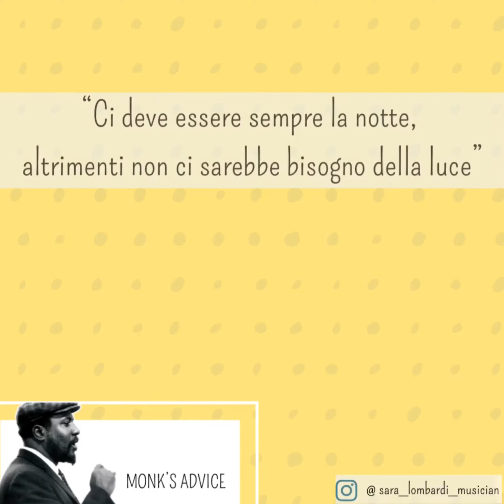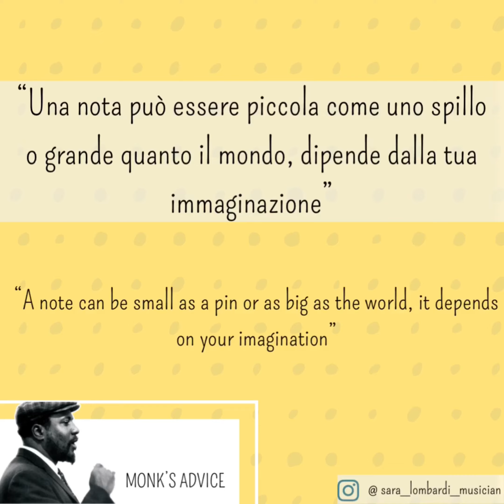Monk’s advice - I consigli di Thelonious Monk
👉Steve Lacy, sassofonista jazz, ebbe occasione di trascrivere alcuni degli insegnamenti musicali del geniale pianista Thelonious Monk durante il suo periodo di collaborazione. Vediamoli!

📖Sfoglia, leggi e condividi

❓Quale è il tuo consiglio preferito?